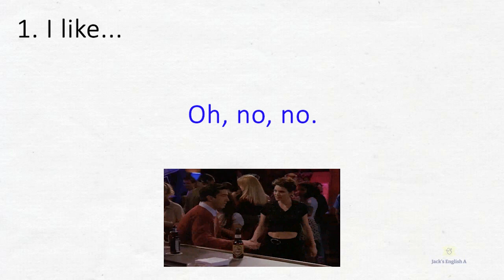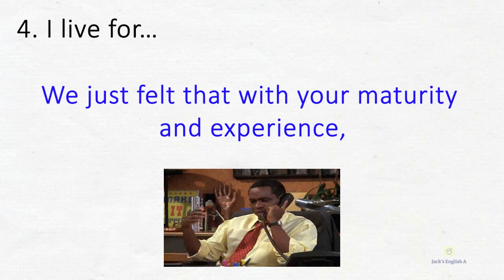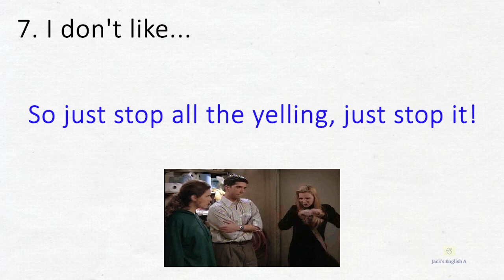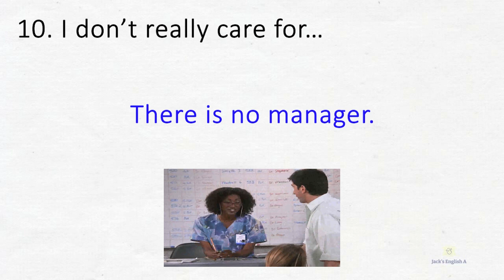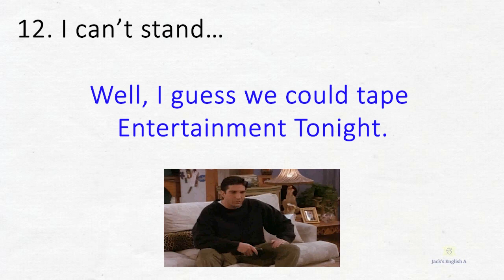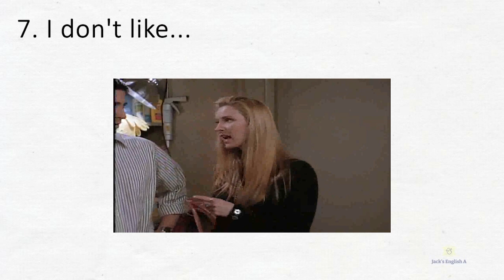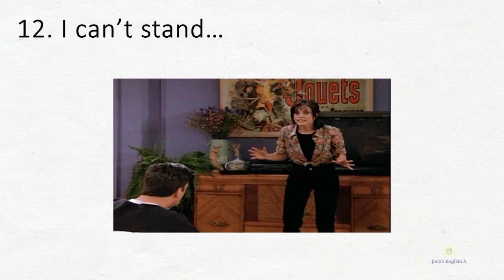English Lesson7. Likes & Dislikes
Likes & Dislikes

1. I like...
2. I love…
3. I’m really into…
4. I live for…
5. I’m crazy about…
6. I adore...
7. I don't like...
8. I hate...
9. I’m not a huge fan of…
10. I don’t really care for…
11. I’m not into…
12. I can’t stand…